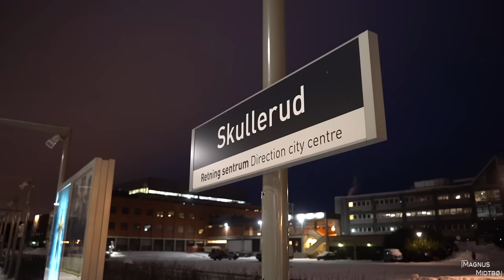100 Boulders in One Session - 100K subs special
This is what I have been working on the last week. This might be my dumbest video idea ever haha, but hopefully some of you will enjoy it. At least there is a lot of climbing and trying hard..

- The Inspector
- My Island
- Struck By You
- Gossip Talk
- Crystalline Lense
- La Fille Sans Larmes
- Box Full Of Toys
- Silence
- See How It Walks
- Into The Earth
- Manana
- Mind
- I Just Don't
- The Toad And The Bull
- Residuum
- Outa Line

Time links:
There is voiceover throughout this vlog, but more during the easy climbs (to 21:22) and towards the end.

5 (3:41) | 5+ (5:12) | 6a (07:08) | 6A+ (10:50) | 6B (14:40) | 6B+ (19:35) | 6C (26:43) | 6C+ (31:19) | 7A (35:10) | 7A+ (43:02) | 7B (47:26) | 7B+ (49:43) | 7C (53:55) | 7C+ (57:34)

Slab of the week 25:40
Campus boulder 48:58

Simon's channel (as mentioned 19:55):

- Norrøna
- Scarpa